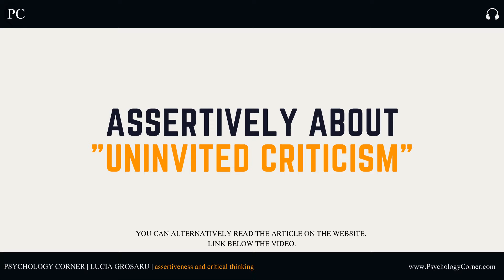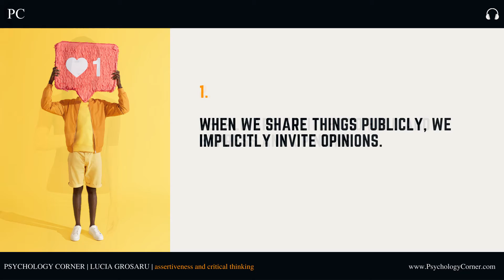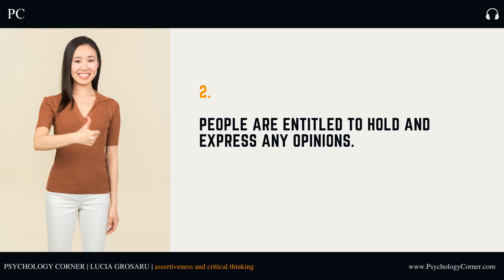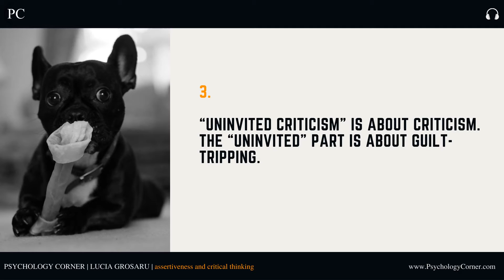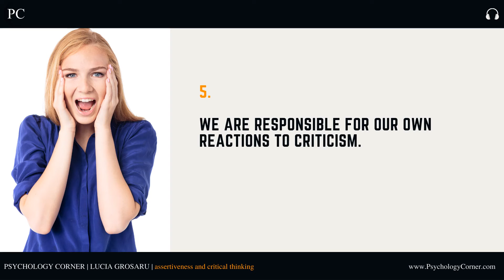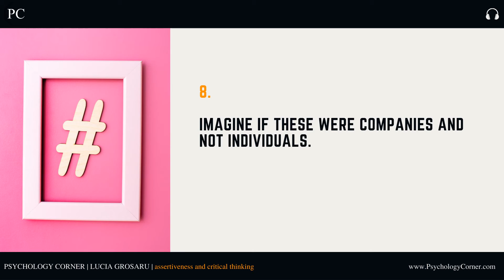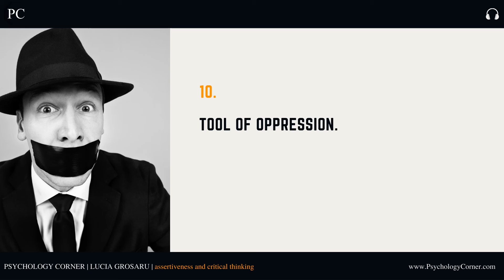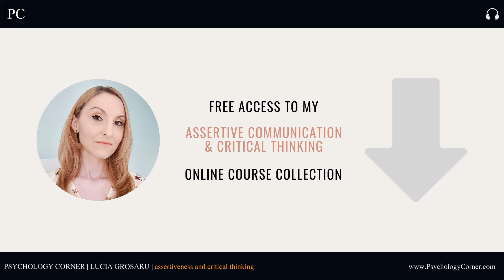Your Audience Has The Right To Criticize Your Work | CONTENT CREATORS | PSYCHOLOGY CORNER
This is the audio version of "Assertively About: Uninvited Criticism".

PSYCHOLOGY CORNER is a blog authored by Lucia Grosaru, Psychology MA. Critical Thinking & Assertiveness tips, Book Reviews and all things related to everyday applications of knowledge pertaining to psychology and connected fields take both written and video form on the website.

Access all Assertive Communication & Critical Thinking courses in my online course collection and 21.000 more classes, free of charge, for 1 Month, on Skillshare. Payment method required. Cancel anytime.

ONLINE COURSES
Use PCWBTRYT01 to enroll in any of my Assertive Communication & Critical Thinking Courses: Platform offers may vary.

and receive content updates and exclusive offers in your Inbox